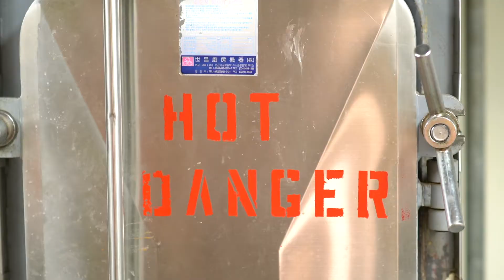2015 Christmas Lunch